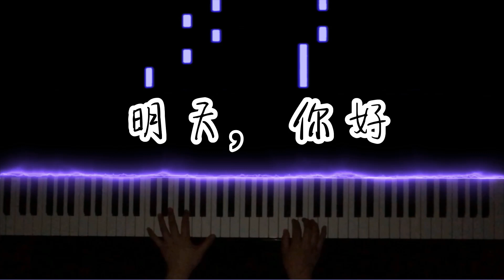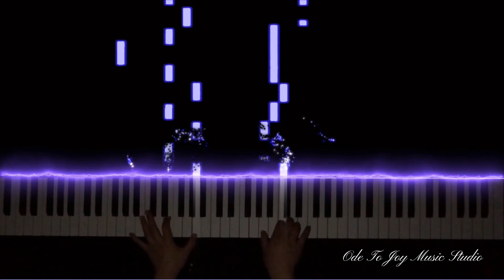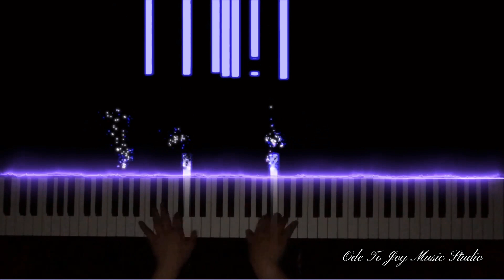【特效钢琴 Effect Piano】你好，明天 - 牛奶咖啡 Hello, Tomorrow! From Ode To Joy Music Studio